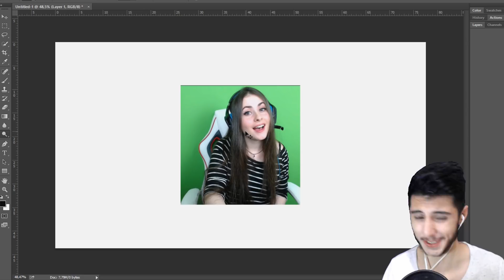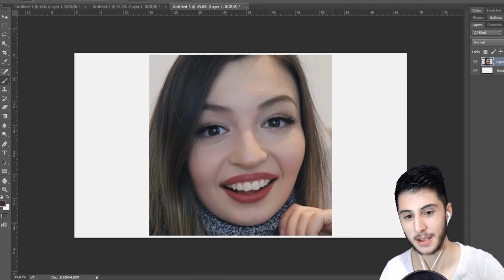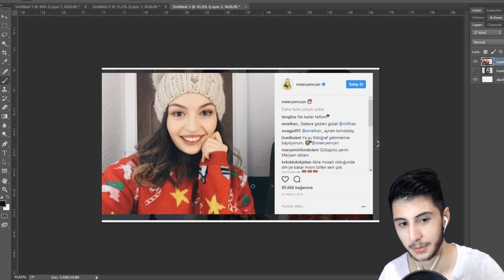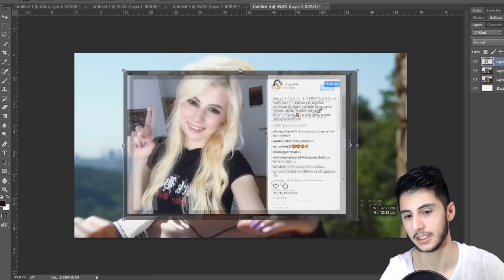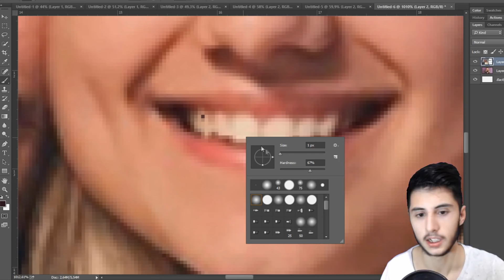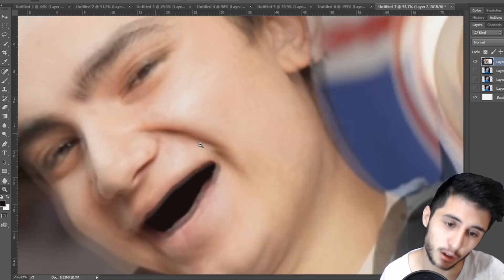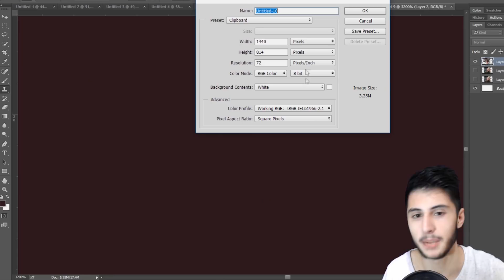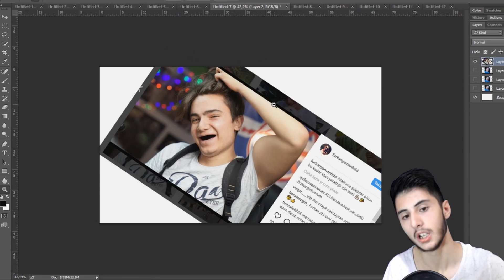YOUTUBERLAR DİŞSİZ OLSAYDI ?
Hoşgeldiniz ben Eren, YOUTUBERLAR DİŞSİZ OLSAYDI ? videom ile karşınızdayım. Bu videoda Türkiye'nin popüler Youtube kanallarını dişsiz hale getirdim. Selen Teksöz, Duygu Köseoğlu, Meryem Can, Başak Karahan, Merve Özkaynak, Orkun Işıtmak, Enes Batur, Reynmen, Furkan Yaman gibi bir çok youtuber bu videoda yer alıyor. Gerçekten güzel ve eğlenceli ve komik bir video oldu iyi seyirler.